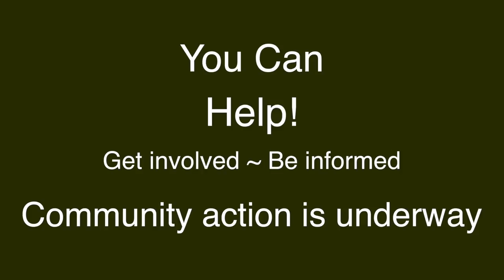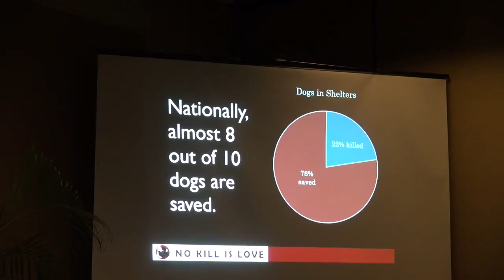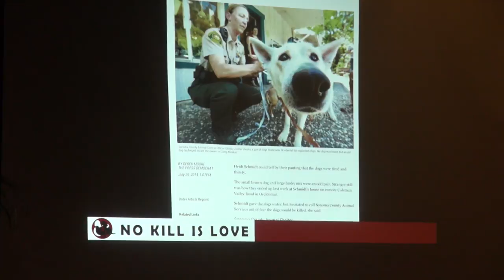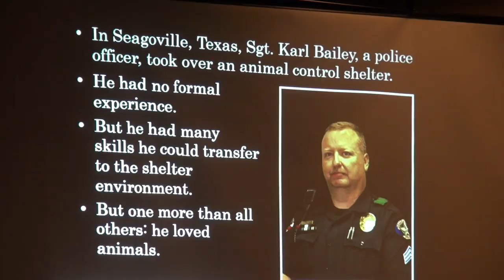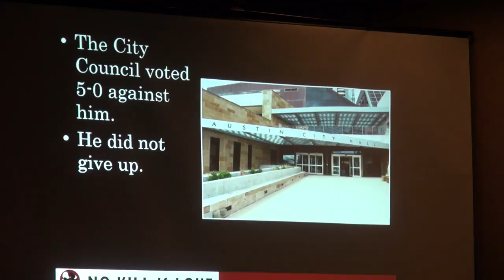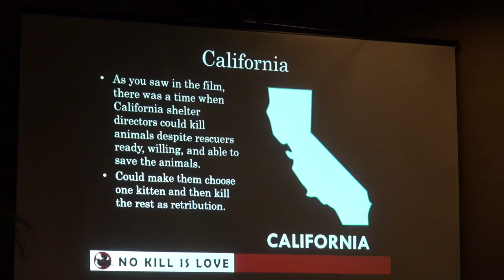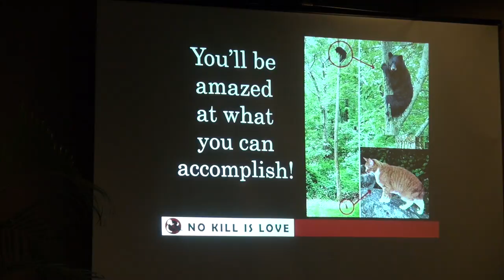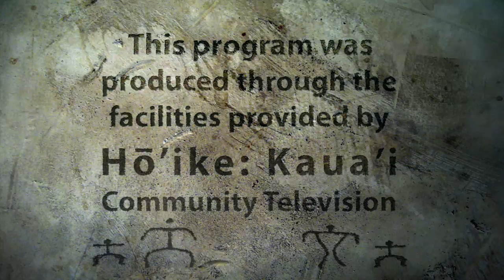Nathan Winograd no kill Kauai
Nathan Winograd provides a presentation on Kauai 6/26/16 on how to restructure animal shelters into successful No Kill (low-kill) life affirming place that is effective at animal placement and sterilization, and cost effective as well. This is a growing trend in the United States with positive examples from urban areas to poor rural communities.